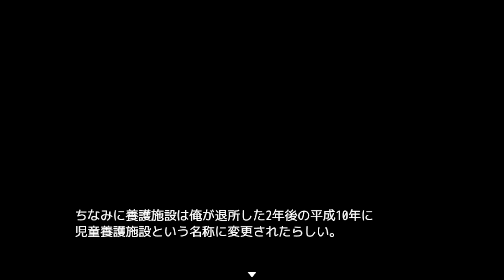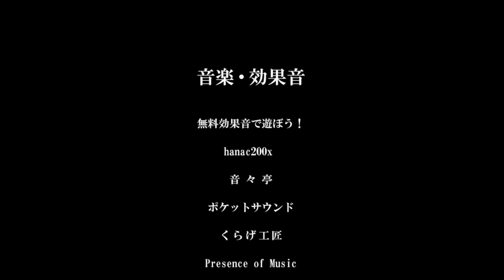#1【隠された現在と過去】ぼくと忘れ物 ホラーゲーム実況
廃墟で起きたこと
または起こしたこと
謎多きゲーム